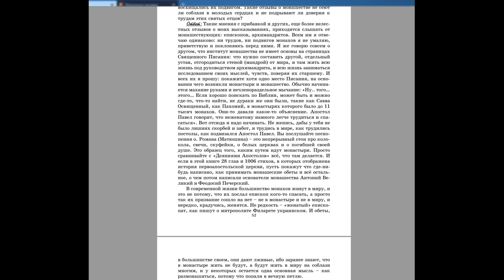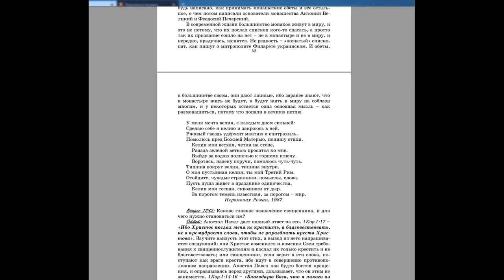241 4. Вы постоянно говорите, что монашество, как явление, не имеет своего оправдания.